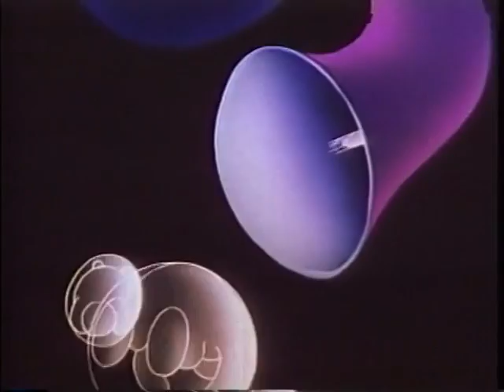Daze - Oil Rig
Lobster Theremin Black #7

Video edited from Roger Mainwood 'Autobahn'